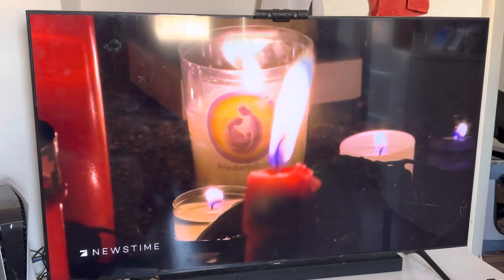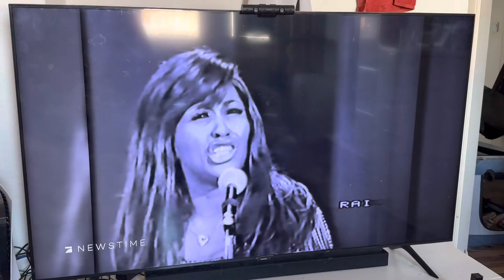Beitrag zum Tot von Tina Turner am 24.05.2023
Rock - Legende Tina Turner ist tot

Trauer um eine der größten ihrer Zunft : Tina Turner ist im Alter von 83 Jahren nach langer Krankheit im schweizerischen Küstnach gestorben .
Das teilte ein Sprecher am Mittwoch - Abend ( 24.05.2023 ) mit.
Turner wurde in den 1960er und 1970er Jahren im Duo mit ihren damaligen Ehemann Ike Turner bekannt .
Hits wie '' River Deep - Mountain High '' und '' Nutbush City Limits '' stürmten die Charts in vielen Ländern .
Das Album '' Private Dancer '' wurde 1984 ihr Solo - Durchbruch .
Turner sang Welthits wie '' What ' s Love Got To Do With It '' , '' Proud Mary '' , '' We Don ' t Need Another ' Hero '' oder '' Be Tender with Me Baby '' .